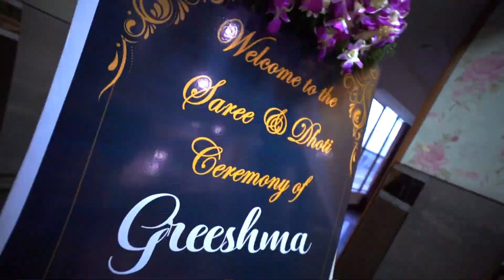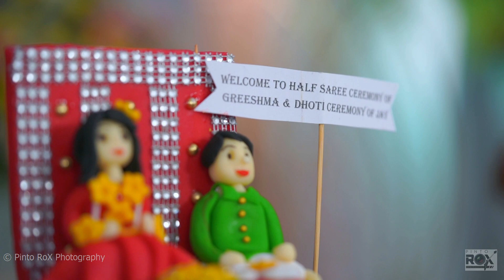Day 2-Saree & Dhoti Ceremony -Greeshma and Jay Teaser | Pinto RoX Photography